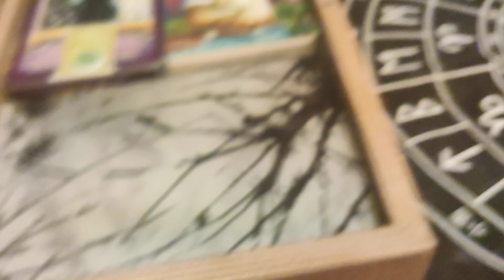[蝦蝦-白貓占星時刻］2021/7/17-Leo+Othala+Thurisaz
繼承+雷神索爾的槌子。獅子座/獅子貓